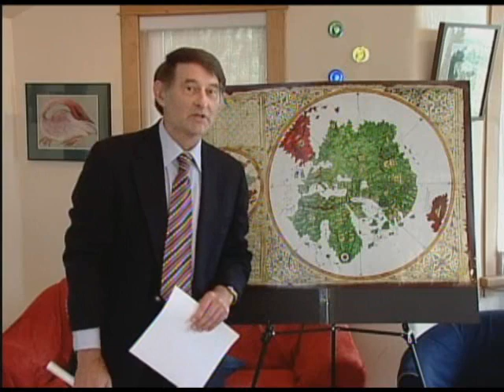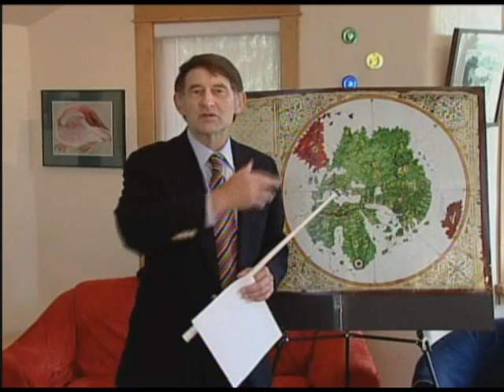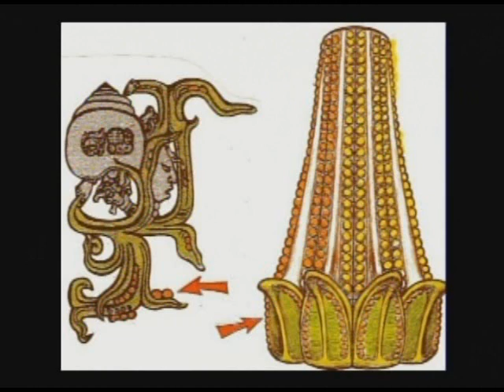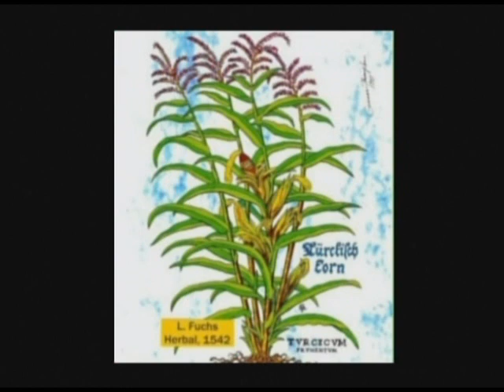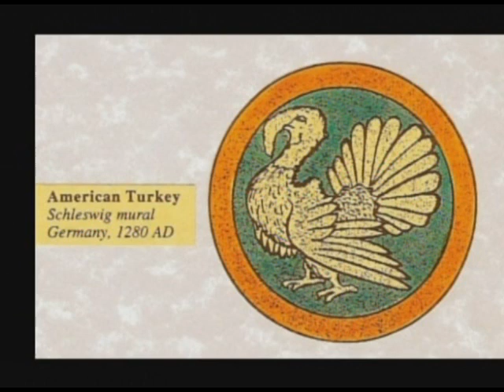Gunnar AC 1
Gunnar Thompson's presentation to the Atlantic Conference 2009. Watch as the researcher often called "The Sherlock Holmes of History" presents compelling new evidence of pre-Columbian trans-oceanic contact - Maize (corn).  Found in the ancient art of Egypt and other ancient sites throughout the old world.